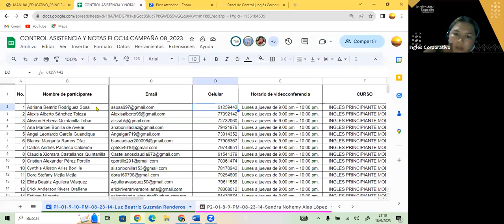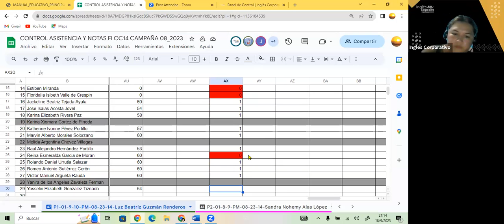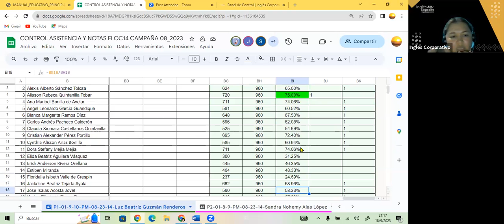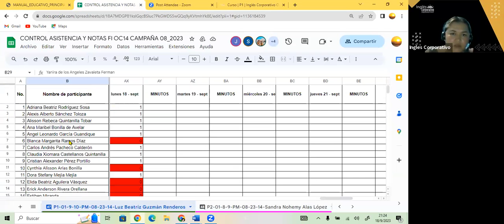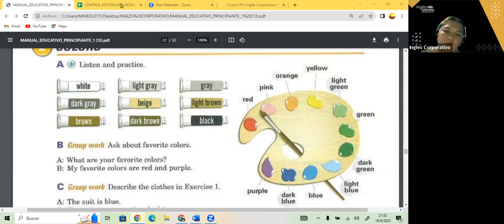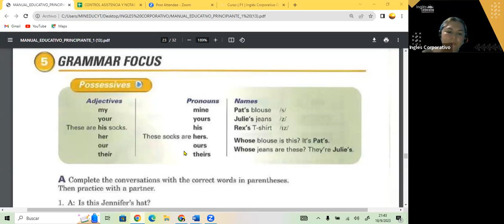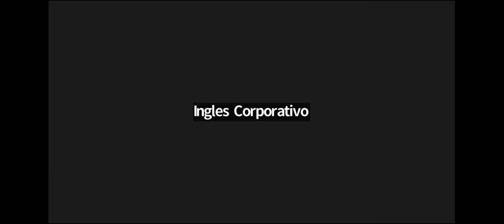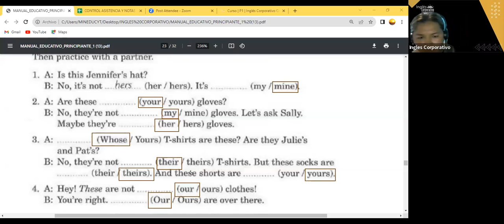SESION 13- 18-09-23- FI-REGAL-69 GUZMAN- POSSESSIVES.